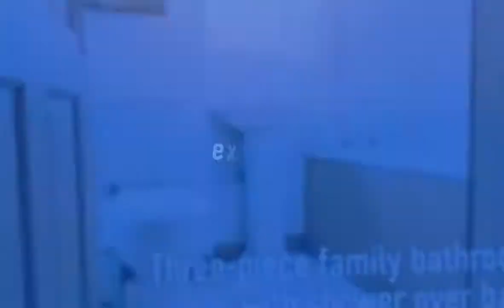5 Forth View, Kincardine, FK10 4PE